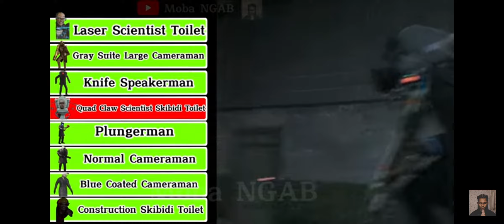skibidi toilet 68 part 2 with healthbars credits to